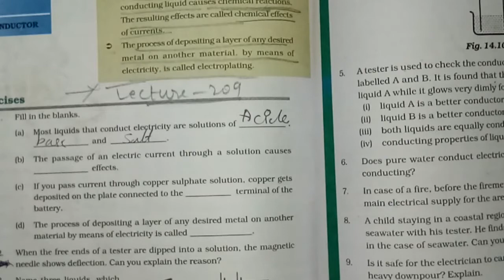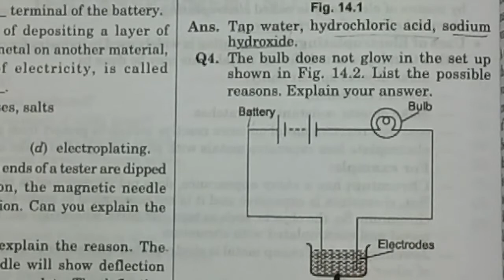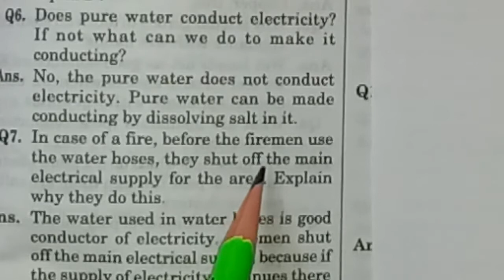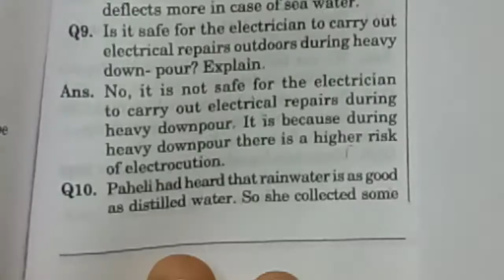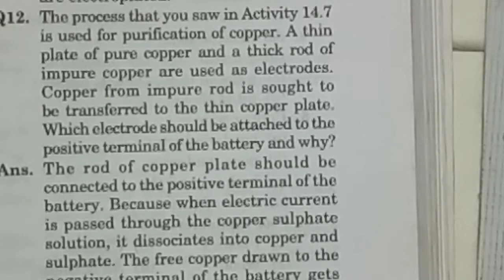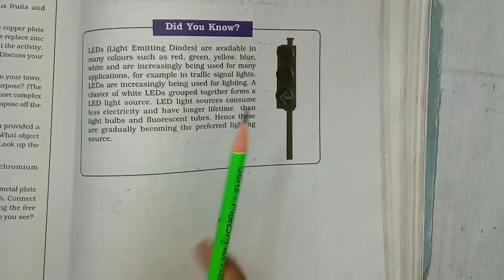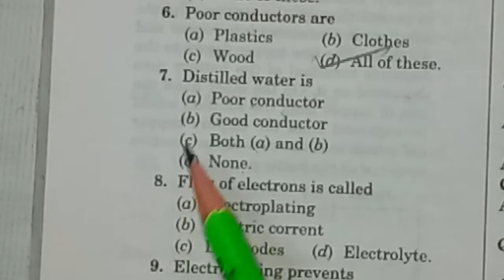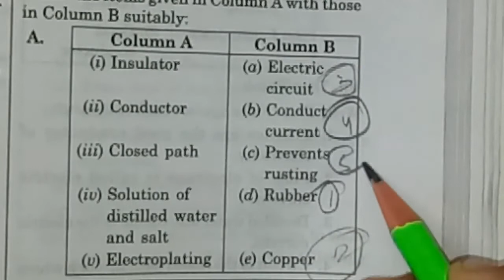Chemical Effects Of Electric Current | Class 8 | Science | Chapter 14 | J.K. Online Classes | NCERT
LECTURE : 209(Science/Ch-14/Part-3)

***We are Doing (Science/Ch-14/Part-3)***

          Education Channel